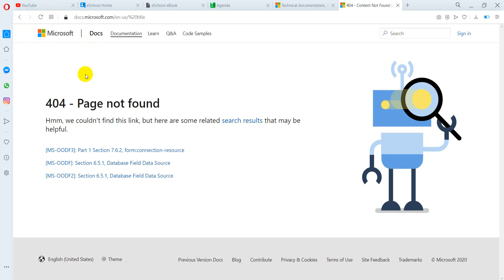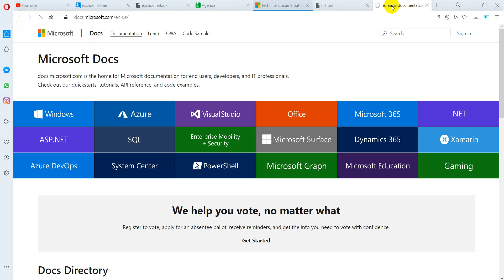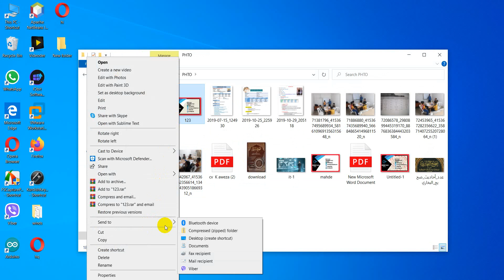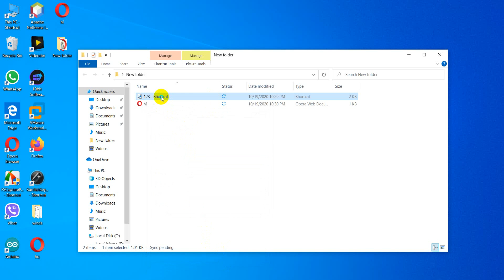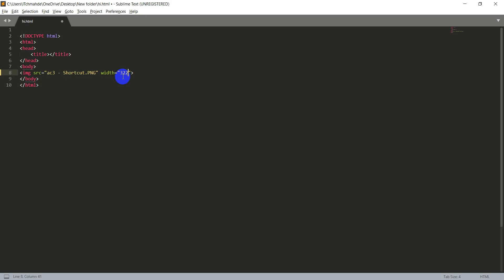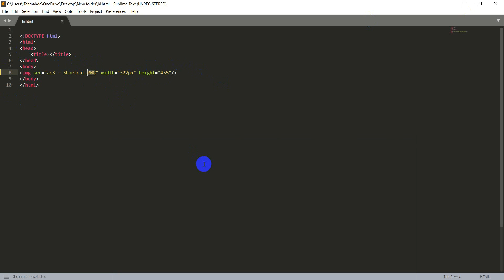کۆرسی فێربوونی دڕوست کردنی وێب سایت وانەی سێیەم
كۆرسی فێربوونی دروست كرنی وێب سایت
وانەی سێیەم